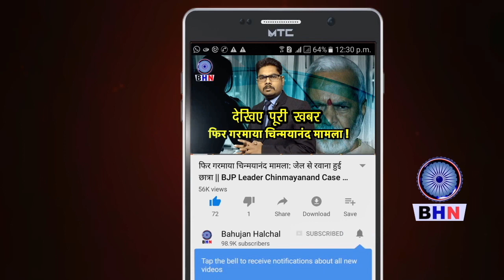बाबा साहेब के परपोते राजरतन अंबेडकर का क्रन्तिकारी कदम, लाखों लोगों को बनाया बौद्ध